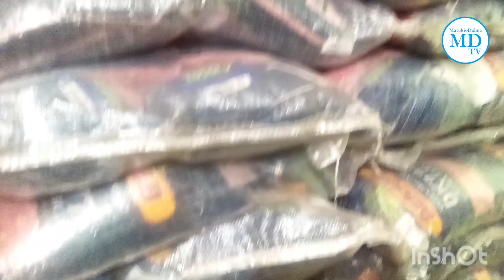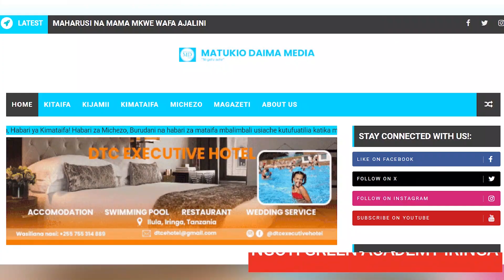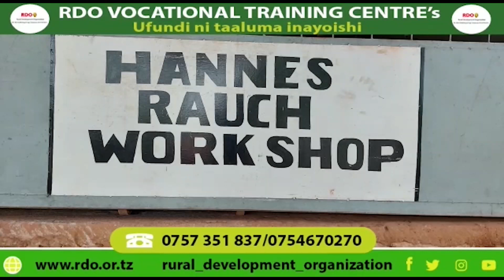WAKULIMA - SONGEA WAOMBA UTAFITI WA MBEGU BORA UFANYIKE